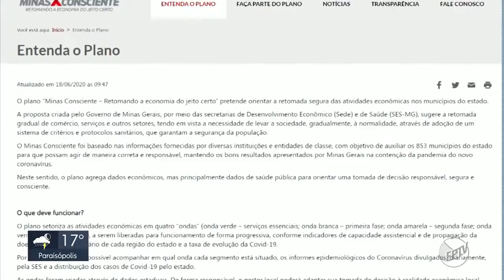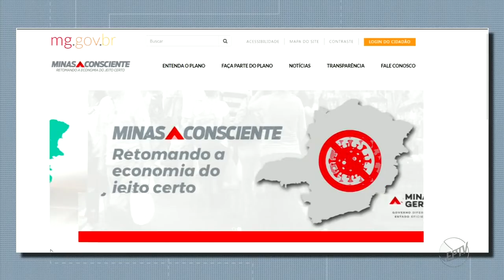Flexibilização é tema discutido por docente da UNIFAL-MG em reportagem sobre reabertura do comércio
No dia 26/06, o professor do Instituto de Ciências Biomédicas UNIFAL-MG, Leonardo Augusto de Almeida, participou do jornal EPTV 2ª edição, a fim de comentar a situação causada pela reabertura dos estabelecimentos e o crescimento do número de casos de Covid-19 em Minas Gerais. Na opinião do docente, a flexibilização e a abertura de estabelecimentos não essenciais podem agravar ainda mais as condições do Estado frente a infecção pelo novo coronavírus.